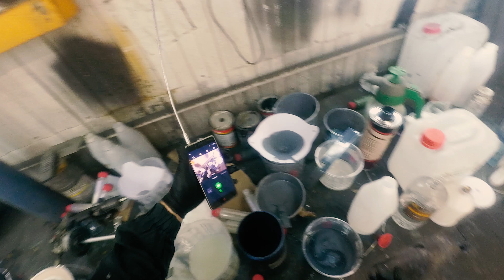Jeep Liberty ремонт и покраска авто в покрытие ТИТАН и шумоизоляцию Аэролюкс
Дорогие друзья, закончили очень масштабный проект, восстановили и покрасили джип либерти! Использовали аэролюкс жидкую шумоизоляцию на арках и днище. Заварили все сквозные ржавые дыры. Теперь машина обрела новое дыхание!
г. Москва, улица Байкальская, дом 1/3 стр. 4
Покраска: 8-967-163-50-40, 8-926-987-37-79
Менеджер по продажам МСК: